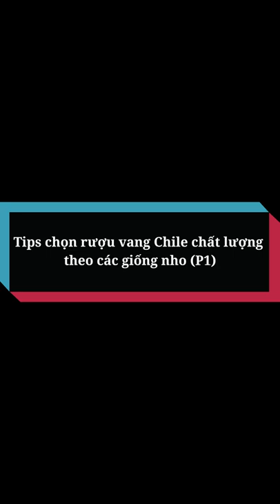Tips chọn rượu vang Chile chất lượng theo các giống nho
Được biết đến là một trong những cái tên rượu vang được săn đón thuộc Tân thế giới. Vang Chile với hương vị hòa quyện giữa cái nay và xưa, giữa cái cá tính và quý phái hài hòa. Và bạn đang bắt đầu tìm hiểu và say mê hương và vị nồng nàn của chúng. Nhưng giữa hàng nghìn, hàng trăm thương hiệu, cửa hàng, chủng loại,… Bạn vẫn chưa biết chọn lựa thế nào.
Cùng xem hết video sau đây để có thể chọn cho mình chai vang Chile theo từng giống nho yêu thích nhé